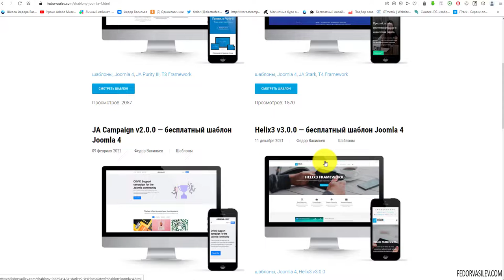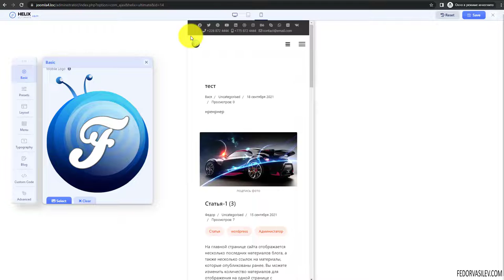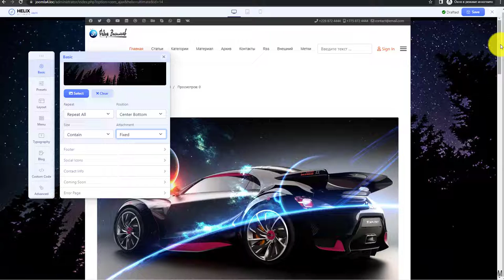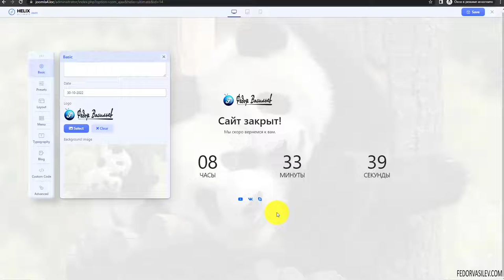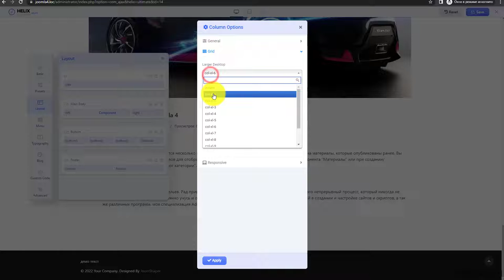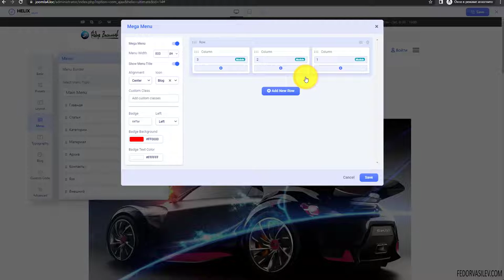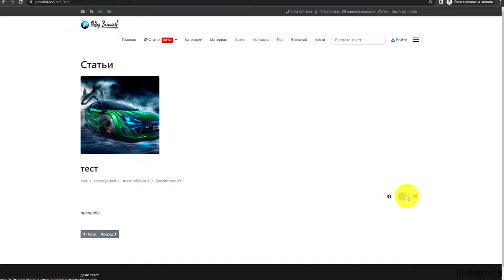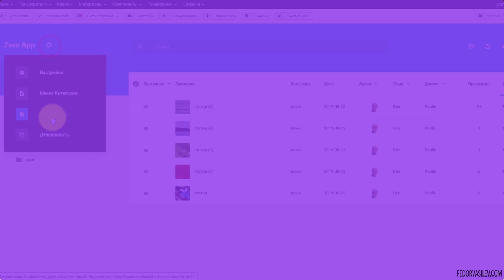Разбор бесплатного шаблона — Helix Ultimate v 2.0.11 на Joomla 4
Helix Ultimate v 2.0.11 - это не просто шаблон, это визуальный редактор. Это означает, что при смене настроек шаблона вы сразу сможете увидеть результат, а так же сразу можете просматривать и настраивать отображение мобильной версии. Визуальный редактор даёт возможность не просто оформлять страницы, но и создавать Мега-меню, добавлять модульные позиции, колонки и многое другое.